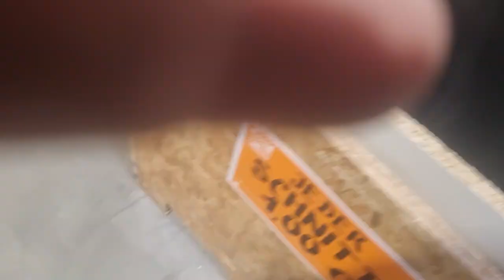Klappe die erste | 79er Hymer Heck Restauration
Spare jetzt 15%*💸
auf deine nächste Bestellung bei Just Legends**!
Schnitt und Animation by @einfindekind